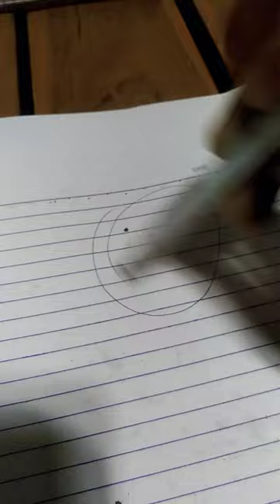I got hit